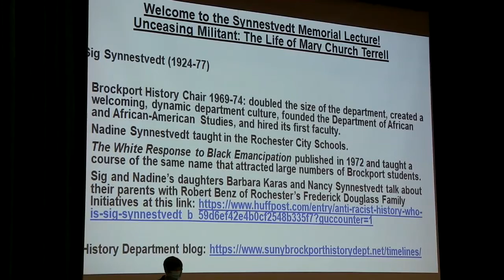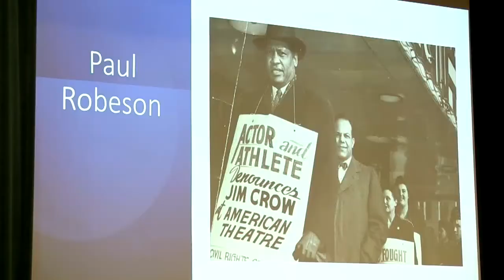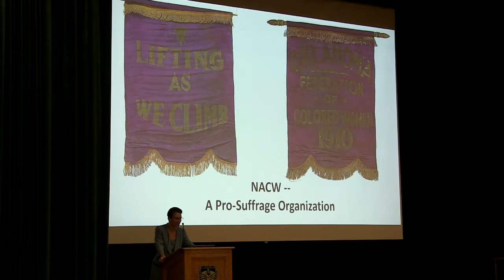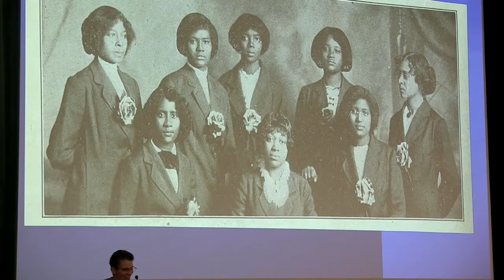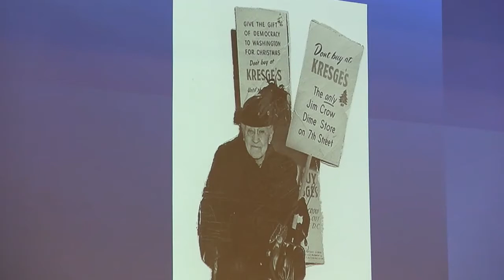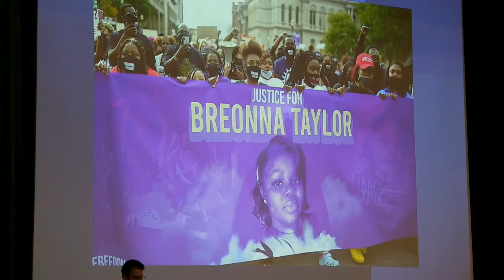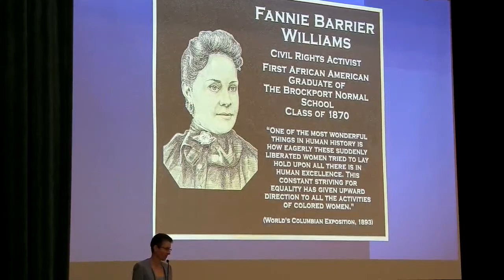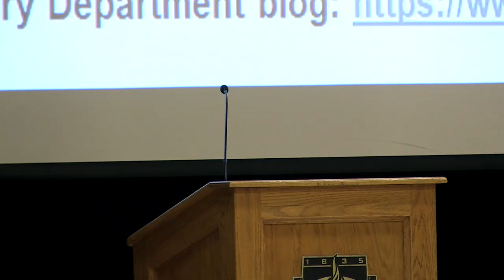SUNY Brockport Synnestvedt Lecture Alison Parker Unceasing Militant Mary Church Terrell 2021 09 23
Dr. Alison Parker delivers the 2021 SUNY Brockport Department of History Sig Synnestvedt Memorial Lecture on Race Relations and Human Solidarity, "Unceasing Militant: The Pathbreaking Life of Mary Church Terrell," 23 September 2021, 7:30 pm, Seymour Student Union Ballroom.